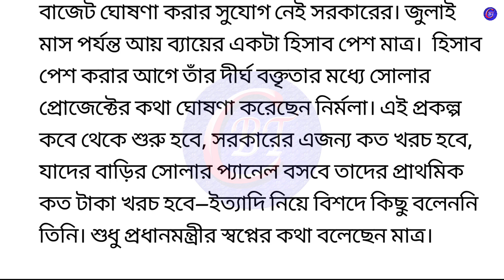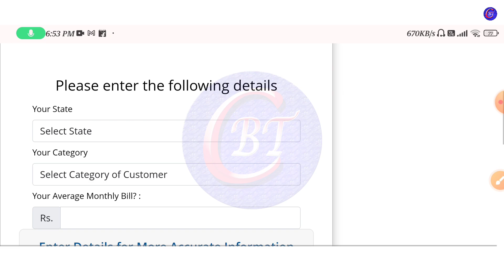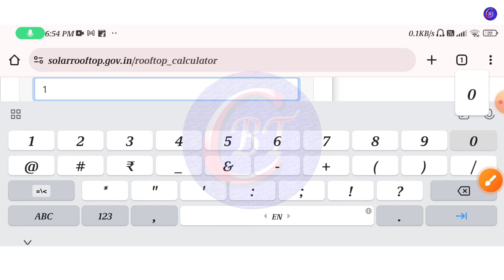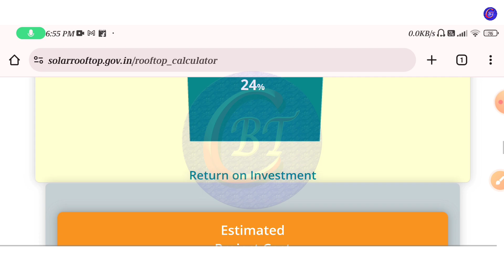Pm Modi Free Solar Apply Online | প্রধানমন্ত্রী সূর্যোদয় প্রকল্প | ১ কোটি ফ্রি সোলার দিচ্ছে মোদী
Pm Modi Free Solar Apply Online
প্রধানমন্ত্রী সূর্যোদয় প্রকল্প
১ কোটি ফ্রি সোলার দিচ্ছে মোদী
breaking news
wb new scheme
চাকরির খবর
central government scheme
android tips

                                                        Declaimer-